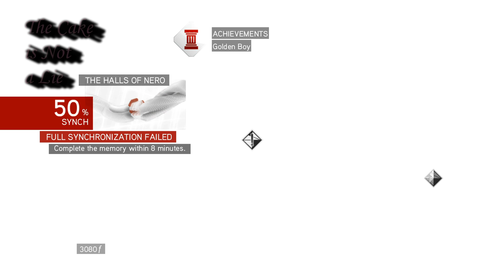L Fail's: Assassin's Creed Brotherhood 13 2.5 - Speedy Nonezio [1440p/100% SYNC]